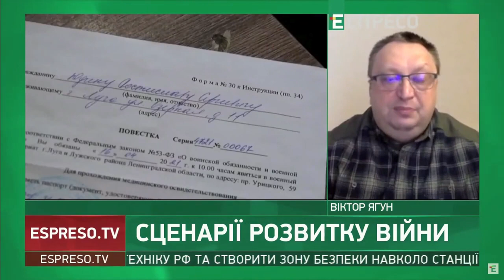Масовий відступ військ окупантів можливий?